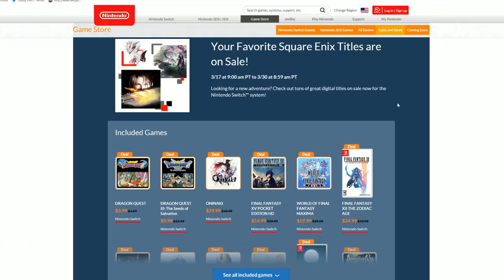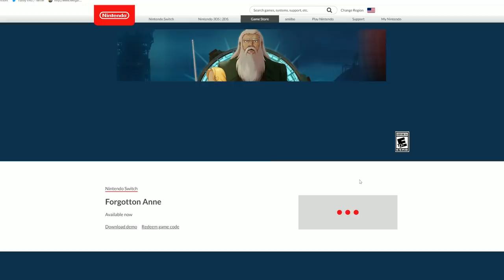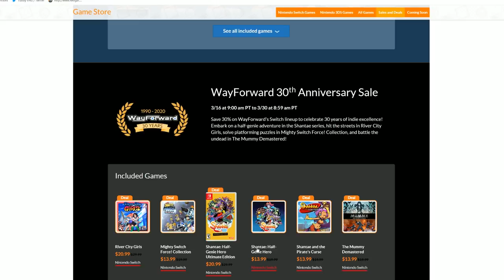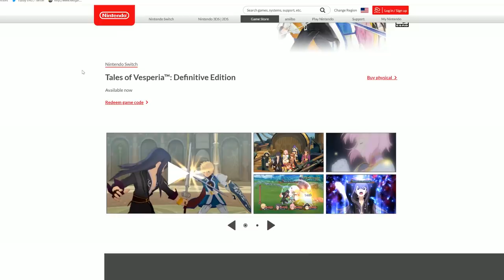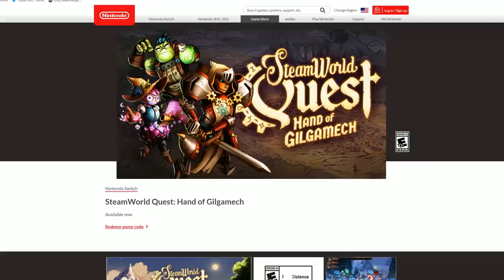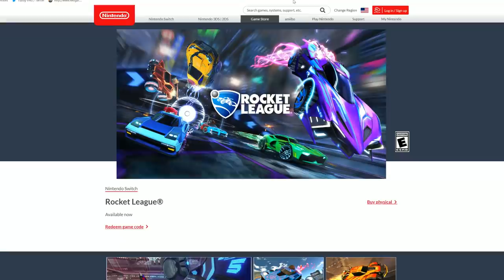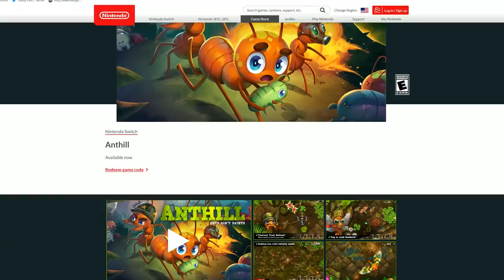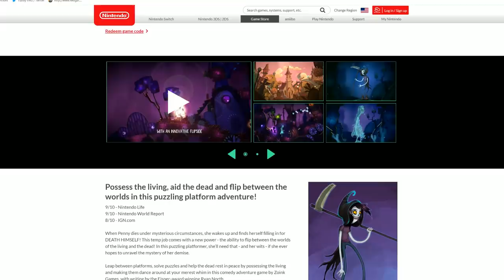MASSIVE Nintendo Switch eShop Sale BEFORE Animal Crossing!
In Switch News tons of Nintendo switch games are on sale and Zach goes over his the best switch eshop sales and nintendo deals in this MASSIVE Switch Sales video with over 20+ games on our list, will you be grabbing any switch deals until the new animal crossing new horizons game comes out?